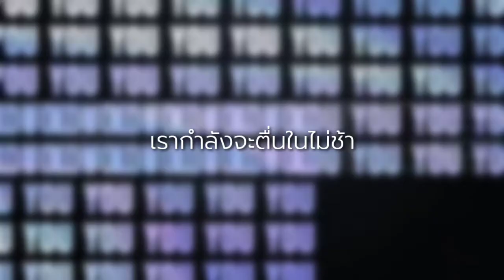[แปลไทย] The baddest Trailer